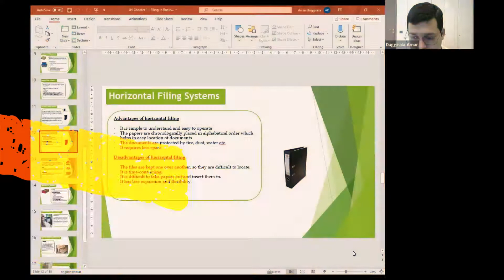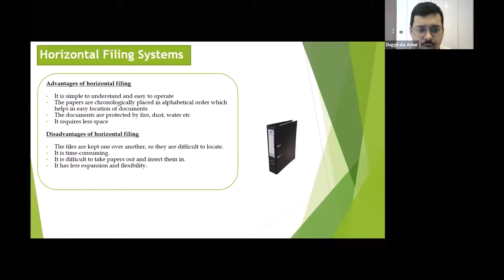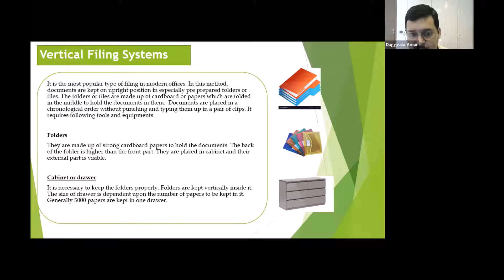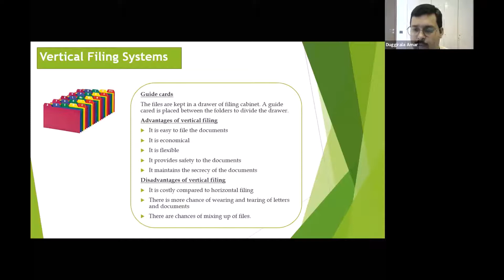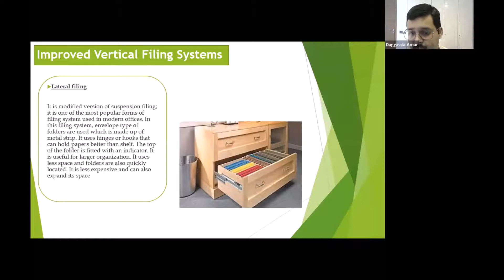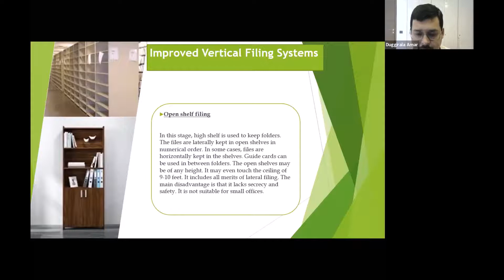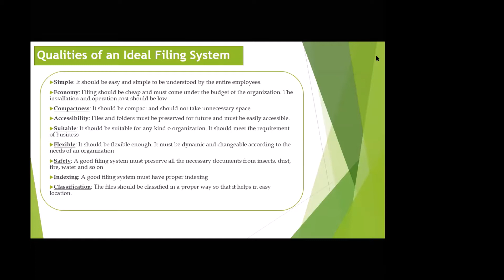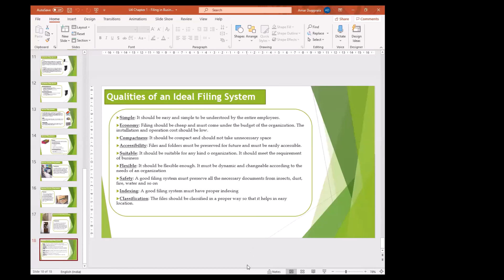Lecture 22 Qualities of Ideal Filing System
Qualities of Ideal Filing System